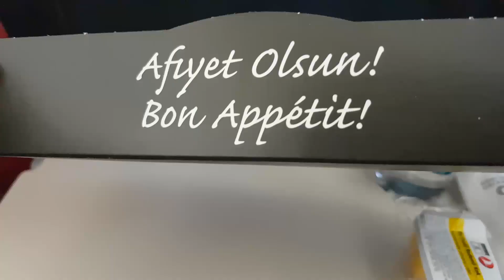Օդերով 6 Ռումինիա Վլոգ / Oderov 6 Romania Vlog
Մայիսի 5-11-ը Ռումինիայի Սատու Մարե քաղաքում մասնակցեցինք էրասմուս ծրագրի՝ փախստականների իրավունքների պաշտպանության թեմայով։

Սատու Մարեն գտնվում է ռումինական հայտնի ուսանողական քաղաքից՝ Կլուժ Նապոկայից մոտ չորս ժամվա հեռավորության վրա։